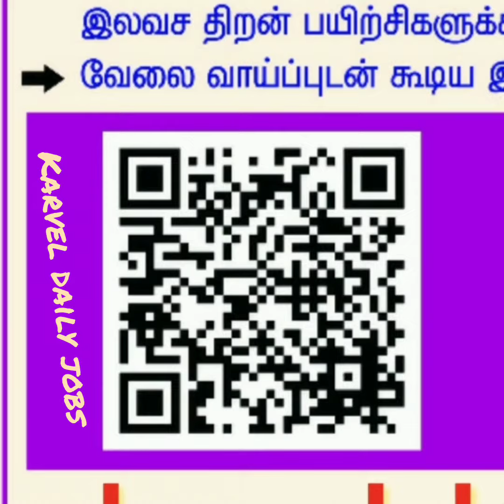Tiruppur District jobs#Tiruppur#jobfair2023#8th#10th#iti#diploma pharmacy engineering AVINASHI ddu#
Tiruppur District jobs#Tiruppur#jobfair2023#8th#10th#iti#diploma pharmacy engineering#

DISTRICT EMPLOYMENT AND CAREER GUIDANCE CENTRE TIRUPPUR

Date

05/08/2023 to 05/08/2023

Timings

08:00 AM to 04:00 PM

Location

Tiruppur

Contact Address

AVINASHI GOVERNMENT ARTS AND SCIENCE COLLEGE TIRUPPUR,

Tiruppur...
Landmark: TIRUPPUR MAIN ROAD ,SINNARIPALAYAM , AVINASHI

job fair Contact 📞
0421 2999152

விருப்பமுள்ளோர், என்கிற இணையதள முகவரியில் முன்பதிவு செய்யவேண்டும்.